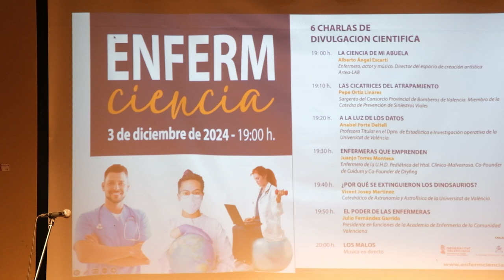La Academia de Enfermería llena la Fábrica de Hielo con el éxito de ENFERMciencia | Cecova TV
Seis charlas científicas destacaron el valor de la ciencia y la Enfermería ante un público entregado. Con ENFERMciencia, la Academia de Enfermería de la Comunidad Valenciana reafirma su compromiso con el conocimiento y su vocación de ser un puente entre las ciencias, la enfermería y la sociedad. La AECV ya trabaja en nuevas iniciativas para 2025, buscando ampliar la oferta de eventos que conecten ciencia, innovación y ciudadanía.